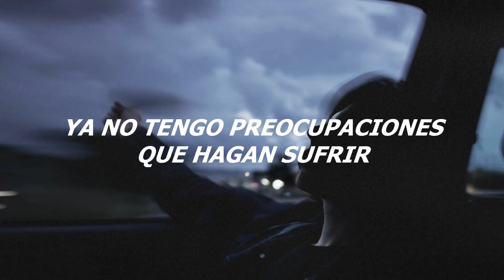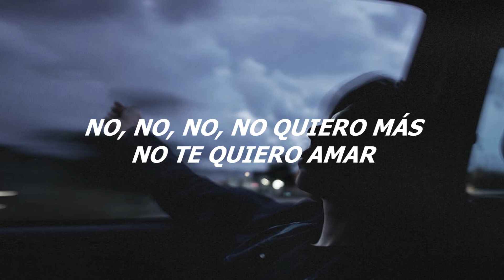Lucas Agüero - Sin saber volver (Letra)